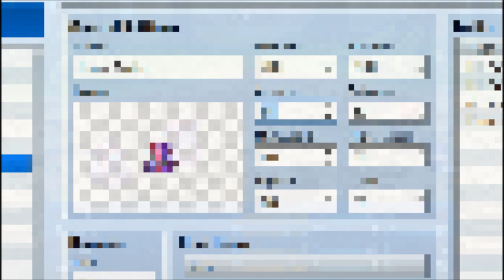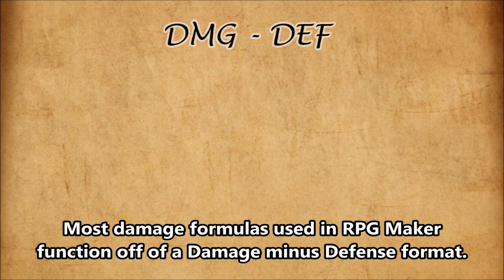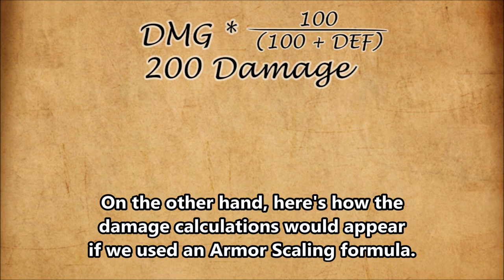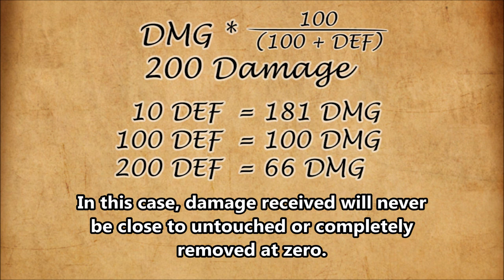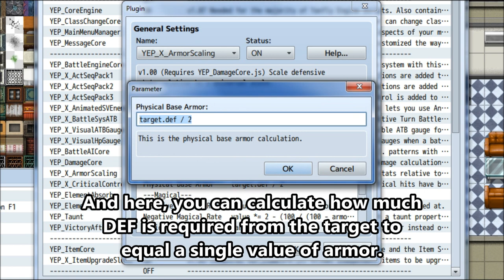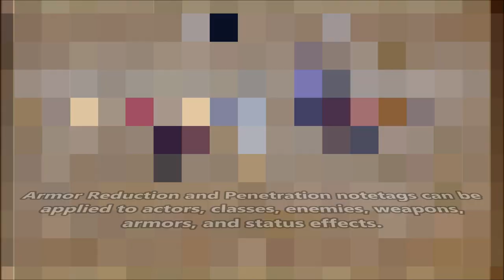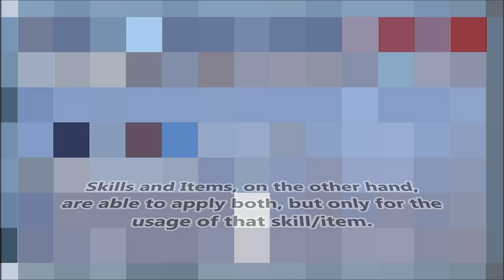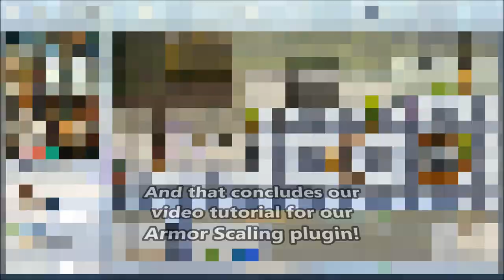YEP.33 - Armor Scaling - RPG Maker MV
Scale defensive stats relative to a universal scale and gives your players a way to increase and decrease damage without having to provide pure stats. Adds new gameplay mechanics such as Armor Penetration and Armor Reduction into your game!

0:10 FlyingDream hates balancing.
1:30 Introduction
1:51 DMG - DEF Formula Explanation
2:44 Scaling Formula Explanation
3:11 Let's remove the DEF part of the damage formulas!
3:25 Installation
3:46 Adjusting Formulas
4:25 Armor Penetration
6:00 Armor Reduction vs Armor Penetration
6:26 Notetags
6:54 Lunatic Mode
7:52 Skit